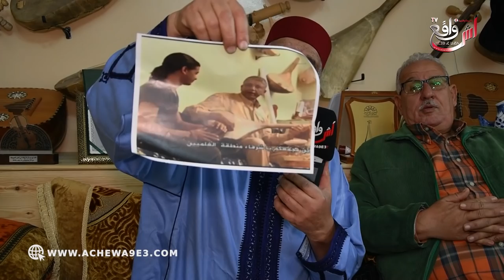الشيخ جمال الزرهوني يقصف نسيم حداد ...انت مجرد ناكرة جيتي تعلمتي من عندنا و تنكرتي للرواد